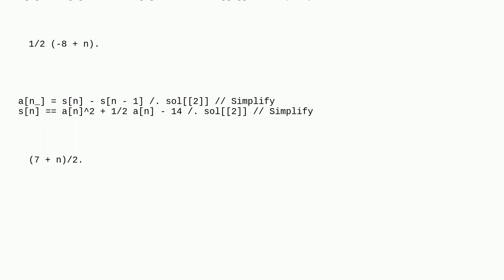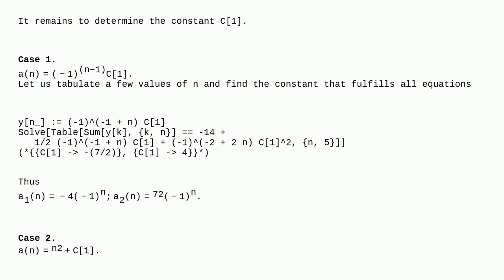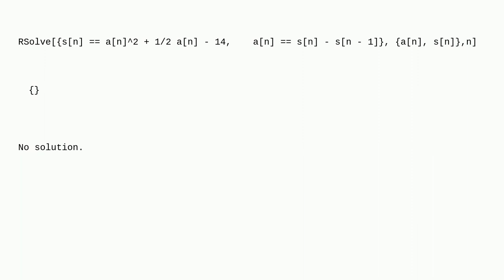Mathematica: How to find the general term formula based on the relationship between the known sum...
How to find the general term formula based on the relationship between the known sum and the general term?

A special thanks goes out to the awesome community

  differential-equations